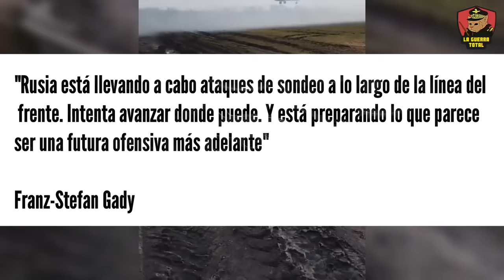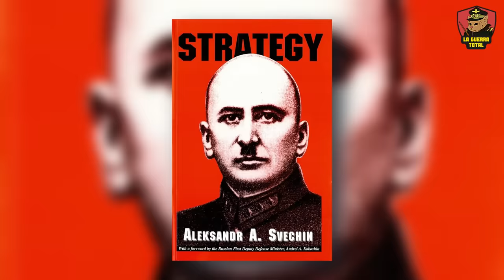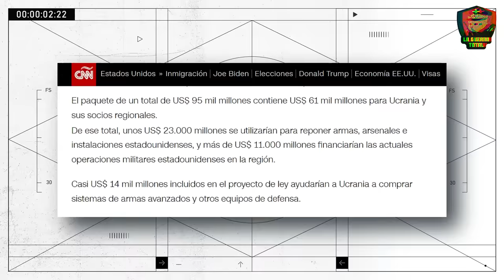⚔️ RUSIA No perdona: COLAPSA el Frente Ucraniano en OCHERETYNE 🔴 CAOS TOTAL 🔥 Guerra de Ucrania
En los primeros meses de 2024, Rusia ha incrementado su control en el frente de Ocheretyne, aprovechando su superioridad en artillería, con una relación de disparo de siete a uno en comparación con Ucrania. Este dominio ha resultado en la captura de más de 360 kilómetros cuadrados, equivalente al área de Detroit. La situación  es particularmente crítica, donde las brigadas ucranianas, como la 117ª Brigada Mecanizada, enfrentan desafíos extremos debido a la escasez de municiones y el desgaste constante en combate. A pesar del apoyo internacional, la producción de municiones ucranianas no alcanza las cifras necesarias para sostener una defensa efectiva, lo que subraya la vulnerabilidad y el posible deterioro estratégico de Ucrania en el conflicto prolongado con Rusia.